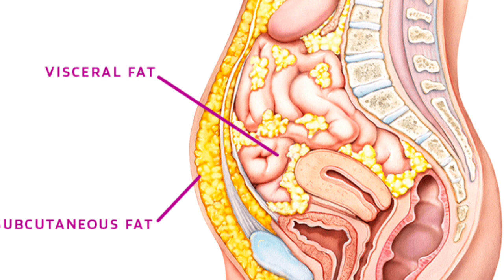हम अपनी आदते में सुधार लाकर लाइफ स्टाइल बदल सकते है healthy lifestyle | healthy life style video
YouTube Mike

YouTube stend

Editing laptop